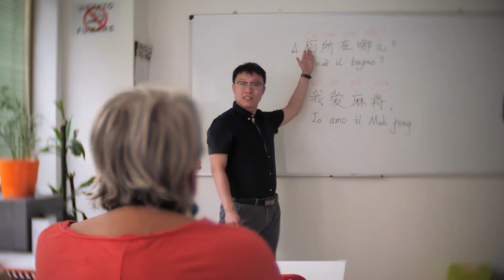TRAILER del film Il drago di Romagna 靴子里的麻将 电影预告片 意大利首部华人贺岁片